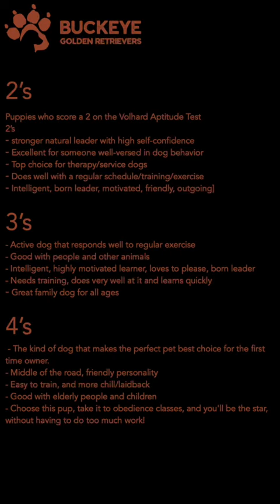Mia 3 - Volhard Personality Testing - English Cream Golden